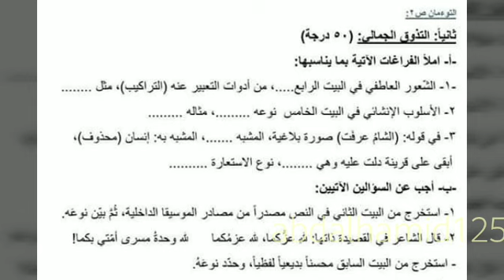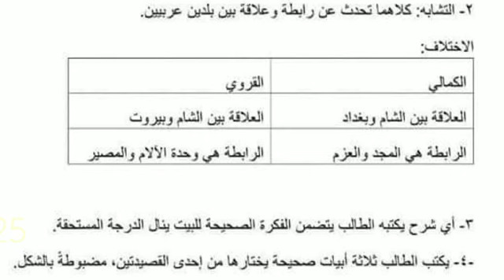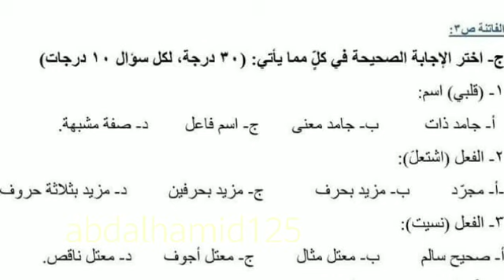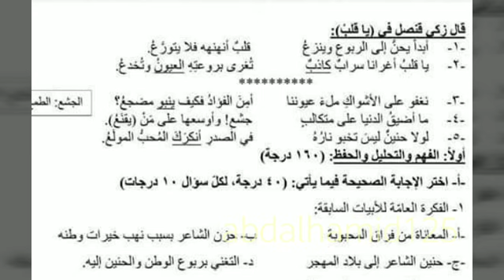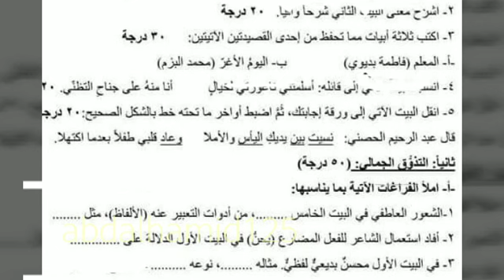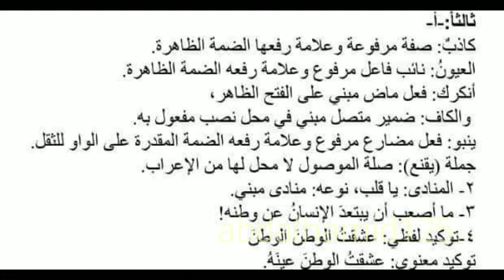نماذج أسئلة عربي تاسع مع الحل..| هام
أسئلة عربي للصف التاسع سوريا 2020/2021 مع حل، نماذج عربي، نماذج عربي وزارية، حل نماذج عربي، حل اسئلة العربي، مناهج سوريا